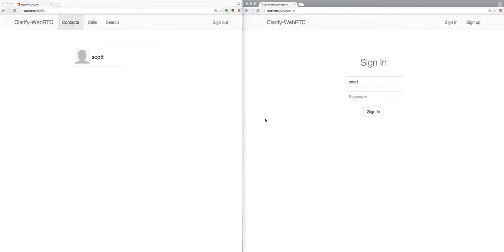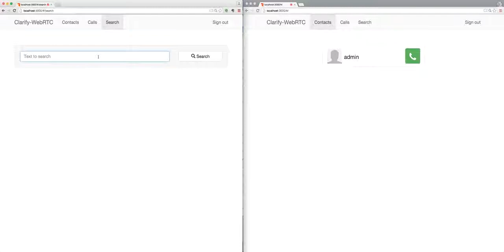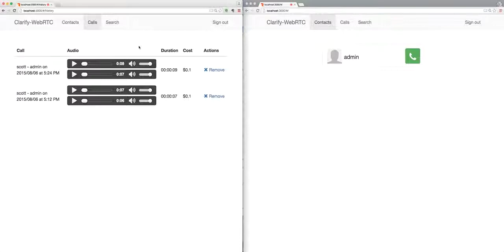Clarify and WebRTC Demonstration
A quick demonstration showing how Clarify.io integrates with a WebRTC application to index recorded calls.